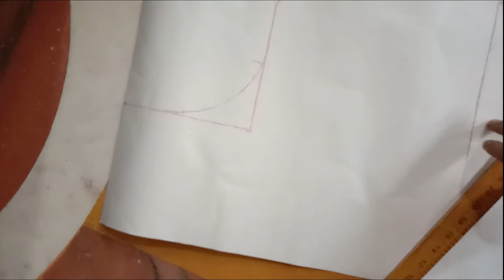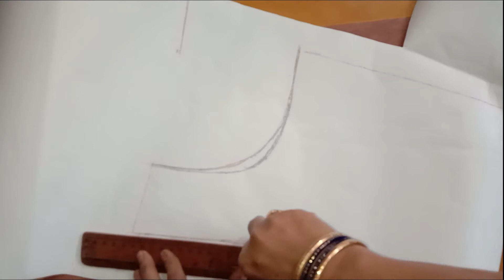36 size bra cut blouse cutting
Welcome to the Lovely Tutorial channel
In today's video, we are going to learn How to make 36 size bra cut blouse cutting